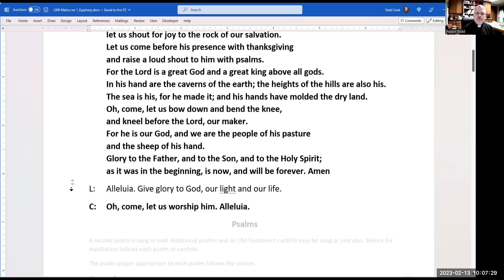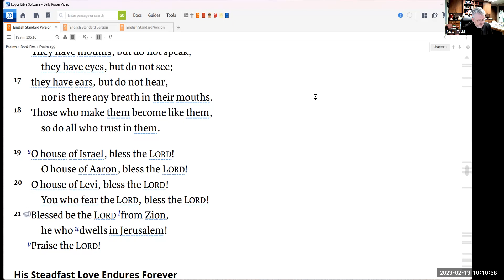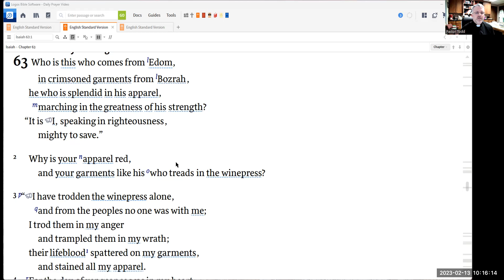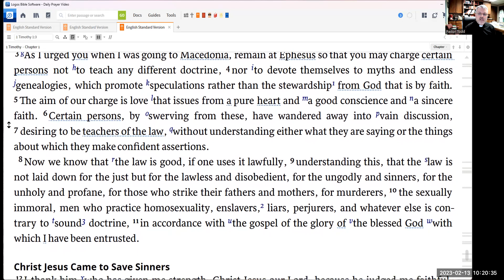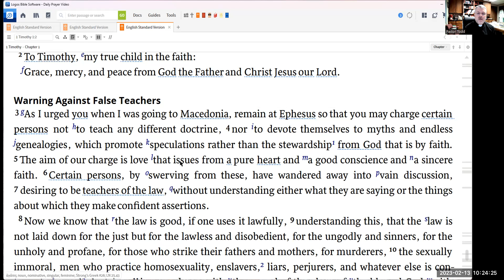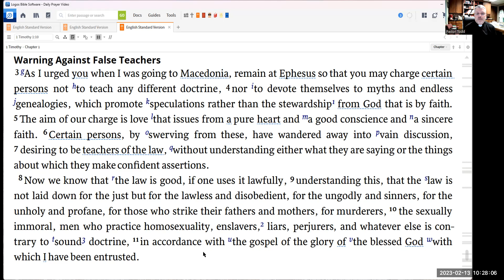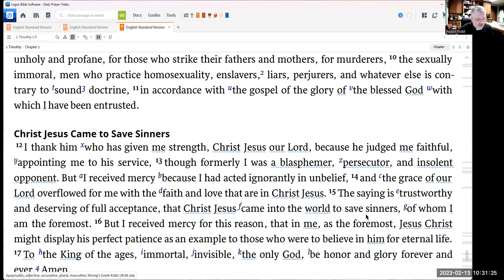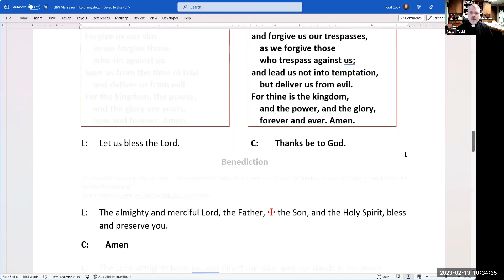Matins 13 February 2023 One License # A-726578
Morning prayer for Monday of the Sixth week of Epiphany
Psalm 135
Isaiah 63:1-6
1 Timothy 1:1-17